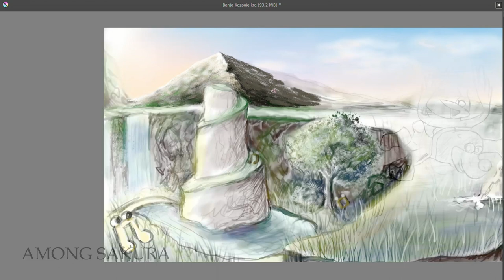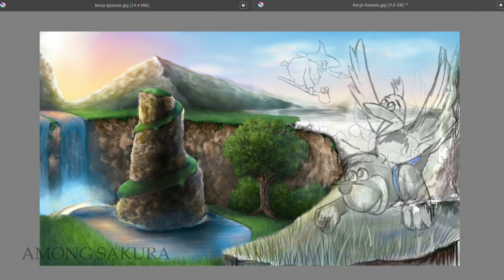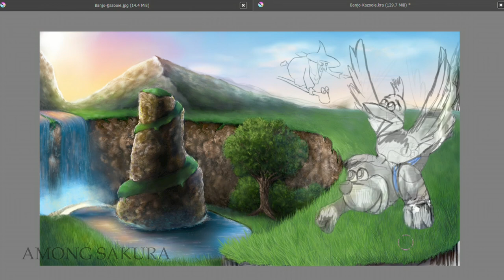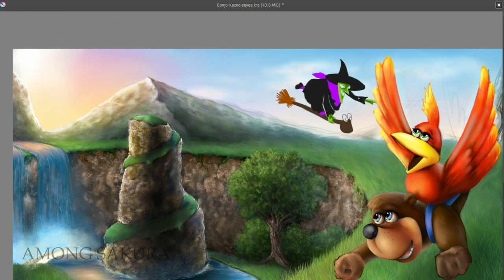Banjo-Kazooie Digital Painting | COMMISSION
This is a digital Banjo-Kazooie painting I recently completed as a commission! :) It was made in Krita using the XP-Pen Artist 22E Pro. As you might know, Banjo-Kazooie is a video game originally released in 1998 for Nintendo 64! I made this commissioned piece for the channel Division One and their new Banjo-Kazooie series!

PURCHASE prints, originals, and custom artwork at my Etsy Shop

I love this chill music! :'o